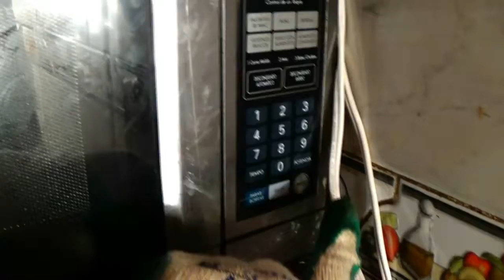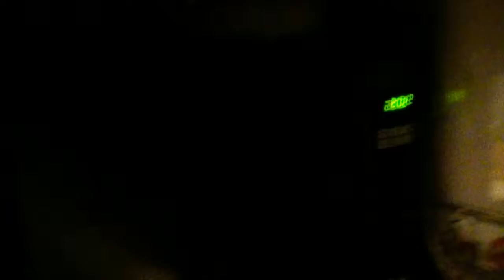meto un bombillo en el microondas y ocurre esto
¡NO HAGAS ESTO EN CASA!

dale "me gusta"
mi canal: